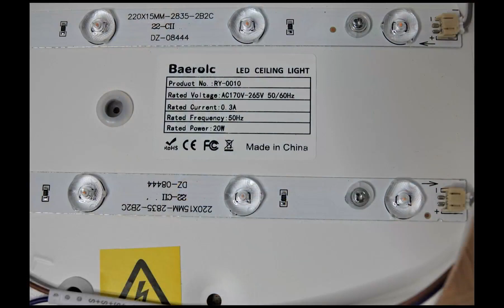Baerolc LED Deckenleuchte Holz, Sehr schöne Lampe mit Echtholzrahmen